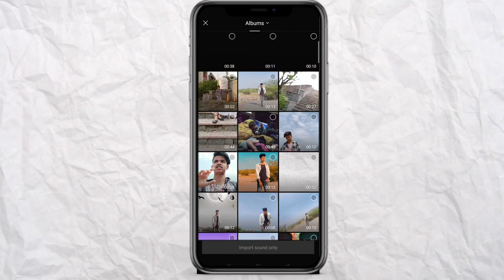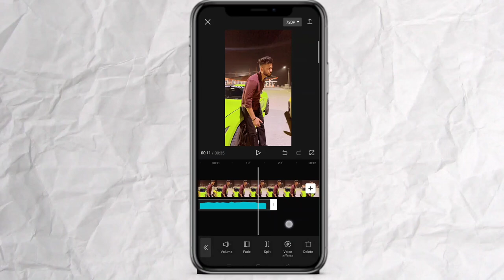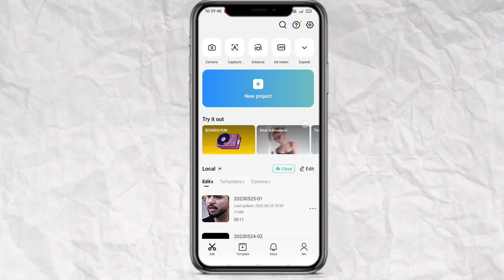Bebe ohi bande aage new trend | bebe ho bande aa gye trending reel video editing| capcut template